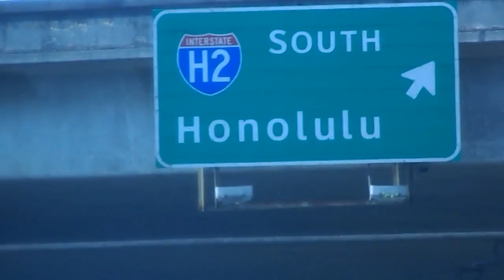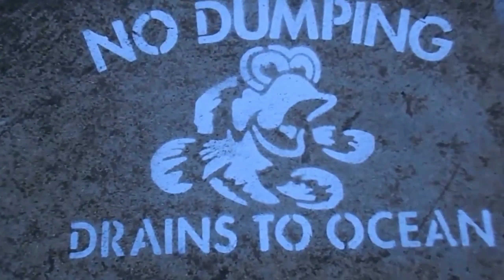ISLAND FEVER.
Hawaii is paradise but it's important to get away sometimes.